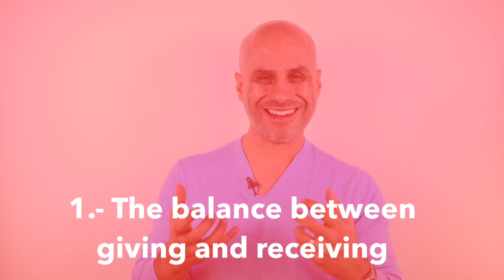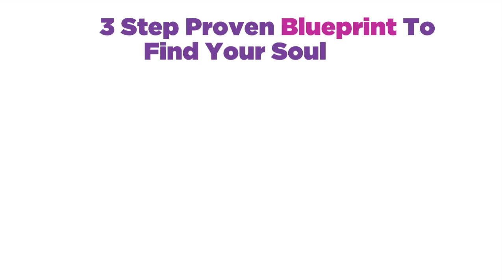3 Forces That Make Relationships Last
Today's episode shares why so many relationships don't last and what are three fundamental forces required to sustain a fulfilling relationship for far longer than most people do.